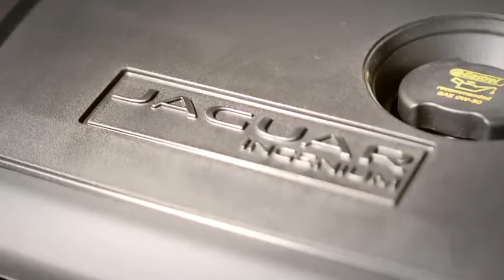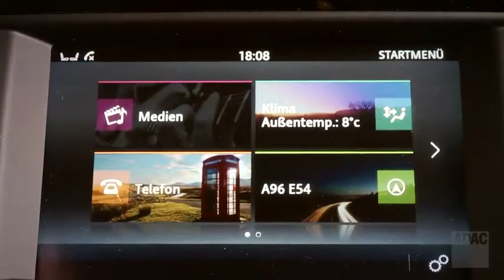Raubkatze im Test: Jaguar XE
Der neue Jaguar XE will vor allem in den Revieren der oberen Mittelklasse  sportive Fahrer ansprechen. Das Testfahrzeug hat den 2 Liter Diesel mit 4 Zylindern und 163 PS an Bord. (Bild: Jaguar)